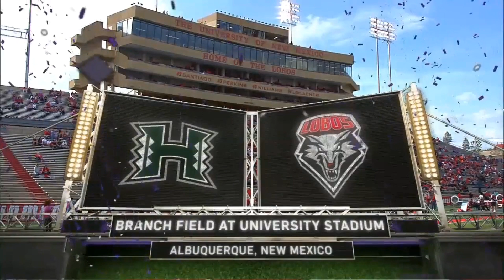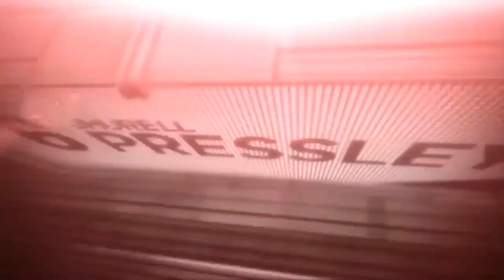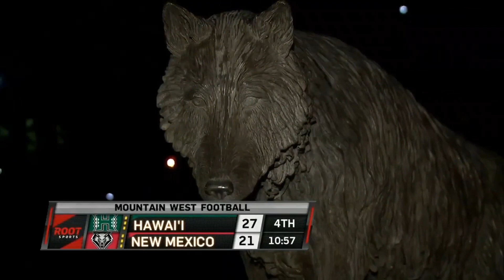2015 Hawaii @ New Mexico One Hour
New Mexico hasn't been to a bowl game since Prohibition - okay it hasn't been that long but when Lobo fans witness their team in a bowl game, the state may have to implement Prohibition, if only temporarily.  Hawaii is your classic Homecoming opponent; they always lose on the road, and with their starting quarterback sidelined, their rocky season may not get better.  Matchups like this can be deceiving as the team that seemingly has everything to play for comes out tight and makes mistakes, and the team that has nothing to play for, relaxes and plays like they always knew they could.  This might have been one of those games so sit back, relax, and enjoy this MWC thriller.